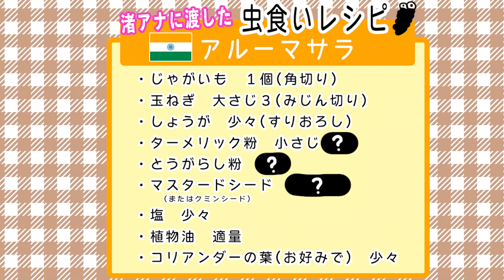渡邊渚が作ったぞうさん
WBC『World Buzz Cooking』

各国大使館、フジテレビ国際局、そして渡邊渚アナが強力コラボレートした
一風変わったクッキングチャンネル。
食やお酒を通じて、その国の文化もご紹介。
地上波番組ではあまり見ることができない!?
“ほぼ素”の渚アナが「料理は苦手」と言いながらも
毎回がんばってチャレンジしています！
※毎週金曜日･20時に最新話を配信（スケジュールが変更されることもございます）
※毎月一か国ずつ紹介（各4話）

Twitterアカウントを開設いたしました。
World Buzz Cookingの最新情報や、撮影オフショットはこちらを見にきてね！

【アル―マサラ】

■材料
・じゃがいも　１個(角切り)
・玉ねぎ　大さじ３(みじん切り)
・しょうが　少々(すりおろし)
・ターメリック粉　小さじ1/4
・とうがらし粉　少々
・マスタードシード(またはクミンシード)　小さじ１
・塩　少々
・植物油　適量
・コリアンダーの葉(お好みで)　少々

■作り方
①じゃがいもを電子レンジで加熱する(600Wで３分程度)
②フライパンに植物油をひき、マスタードシードを香り立つまで軽く炒める
③２に玉ねぎ、しょうが、ターメリック粉、とうがらし粉を加えて炒める
④３に１のじゃがいもを入れて混ぜ、３分程炒めて塩で調整する。
　お好みでコリアンダーの葉をちらす

出演者：
番組MC： 渡邊 渚 (フジテレビアナウンサー)
先生： 青木ゆり子(世界の郷土料理研究家)
世界の料理 総合情報サイトe-food.jp